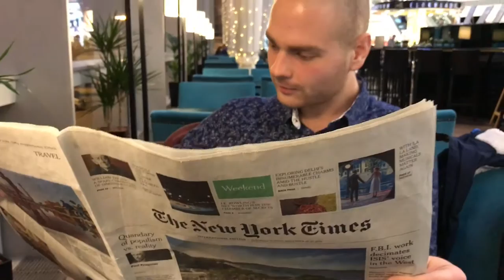Ya 42 Budapest 2016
Dream team